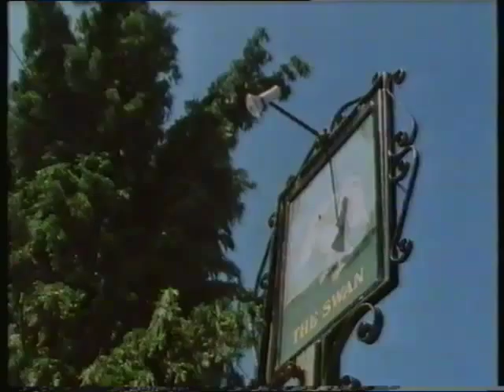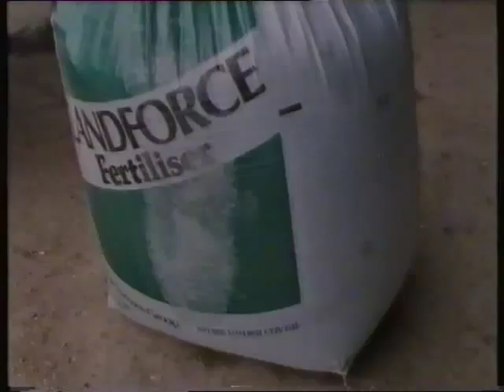Seventy Summers - The Story of a Farm Pt. 5/5 "The Changing View" (BBC 1987)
A personal history in five parts by Tony Harman: 5: "The Changing View"

The last of a five-part personal history. Tony Harman, who has farmed the same land for over half-a-century, looks into the future and at how we might make the best of the countryside now.

First broadcast: BBC Two, 19:15, 8 February, 1987

Produced by LUCY PARKER